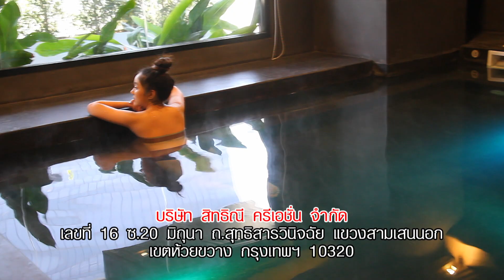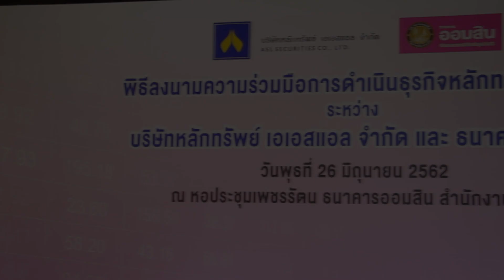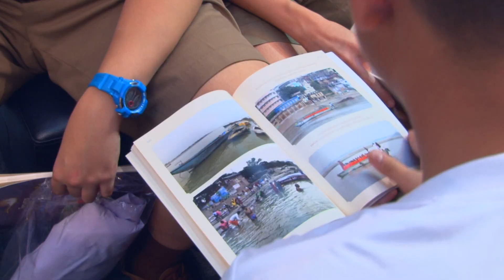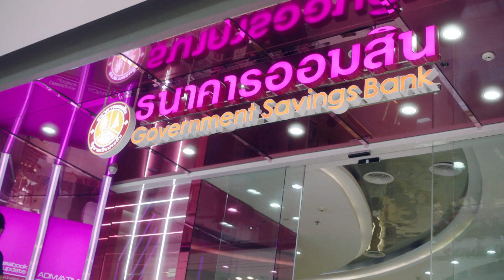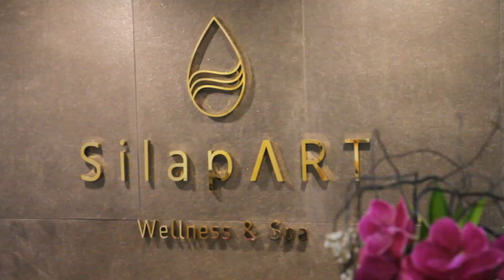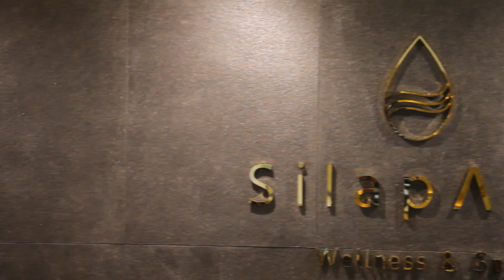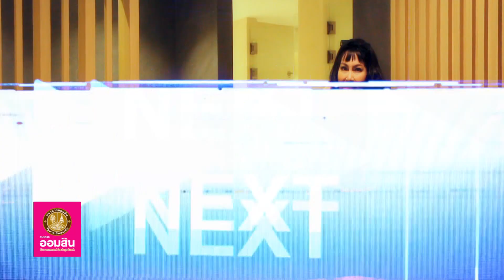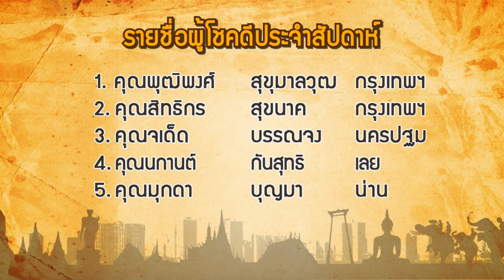FULL รายการคนไทยใต้ร่มราชัน 7 กรกฎาคม 2562